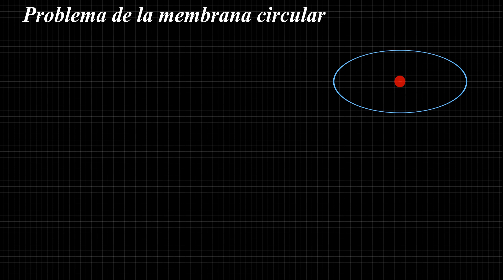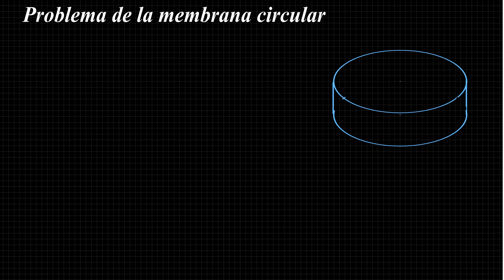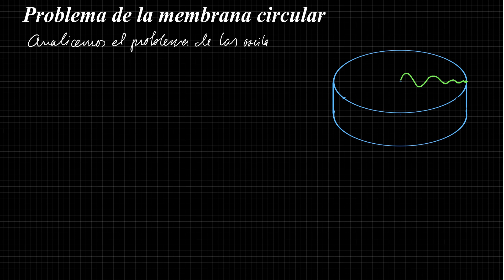Problema de la membrana circular